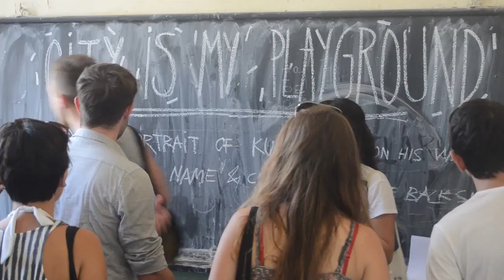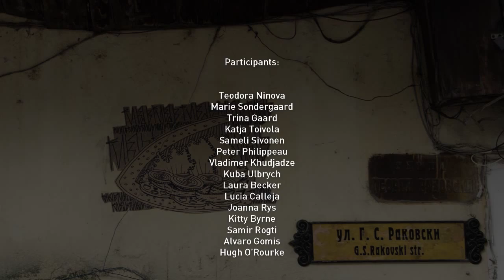City is my playground - Final presentation EASA2014